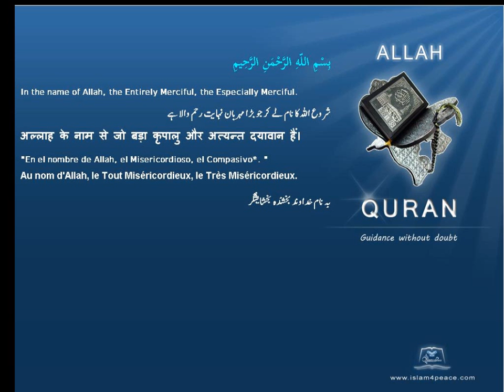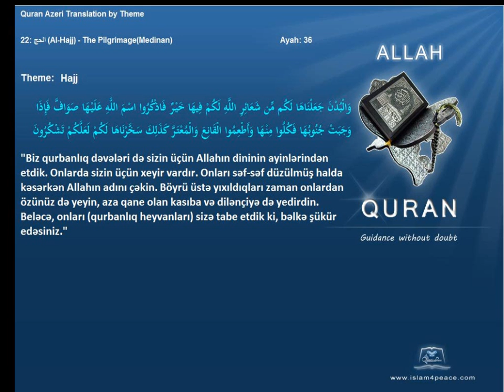Quran by Theme Azeri Hajj Islam4Peace com